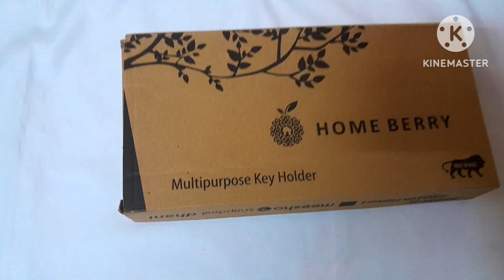Tom and jerry key holder unboxing and review#tom and jerry key holder#key holder#best key holder#key